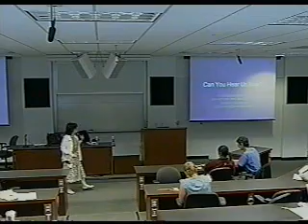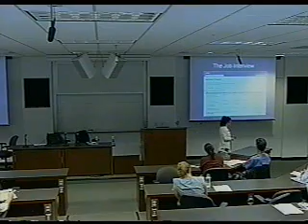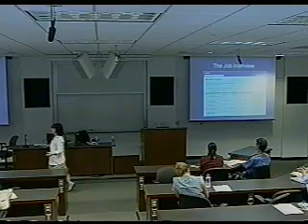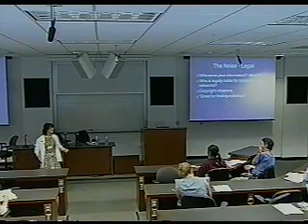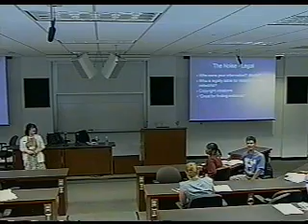Can you hear us now? Social Networking for Law Schools (and Fun)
Audience: All
Technical Level: Medium

MySpace and Facebook have joined Google and Yahoo as the most popular websites today. Since law students have already joined these networks in droves, how can law schools take advantage of them to provide new services (or new paths to old ones)? In this session, we will:

    Showcase the most popular and interesting social networks, including MySpace, Facebook, LinkedIn, LawLink, and Ning
    Explore ways law schools and law libraries use social networks today and learn how to develop our own social network presences
    Consider legal, privacy, and permanence issues raised by social networks.

Also, Scrabulous.

Debbie Ginsberg
Electronic Resources Librarian
Chicago-Kent College of Law